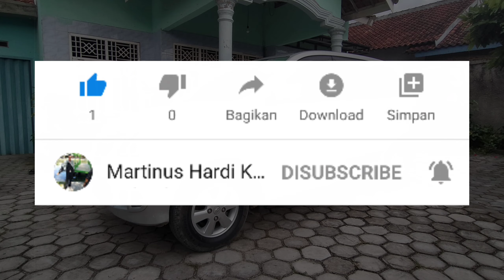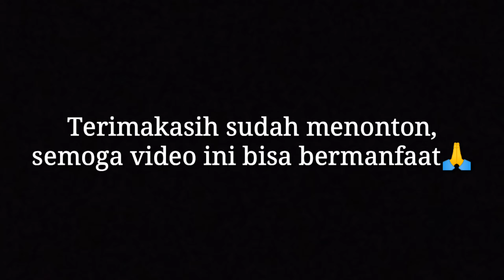Cara mengganti Saringan Udara/Air Filter di Toyota Avanza 2011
Pada video kali ini saya akan berbagi tentang cara mengganti saringan udara/air filter Toyota Avanza 2011. Semoga video ini bisa bermanfaat bagi semuanya. Selamat menonton 🙏😊

Jika kalian suka dengan video ini jangan lupa klik tombol like, jika ada yang ingin disampaikan bisa ditulis pada kolom komentar di bawah, jika video ini bermanfaat kalian bisa share video ini ke orang-orang di sekitar kalian agar video ini bisa lebih bermanfaat lagi, dan jangan lupa untuk mendukung chanel ini dengan cara klik subscribe agar chanel ini bisa terus berkembang. Terimakasih 🙏😊